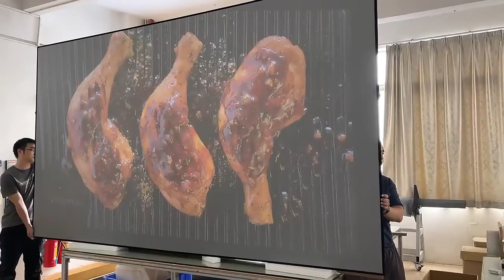XYSCREENS 150 inch ALR UST projector Screen PET Crystal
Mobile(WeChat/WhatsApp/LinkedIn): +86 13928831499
Assistant GM & Sales manager
Guangzhou Xiong-yun Audio-visual Equipment Co., Ltd.

XY Ultra Thin Frame Projection Screen ZHK100B-PET Crystal which provides the thinnest visible bezel frame available in the market today is uniquely designed to resemble a premium LED TV but with much larger viewing area options. ZHK100B Thin Edge Frame uses a sturdy extruded aluminum alloy frame with a 12 mm edge border that offers maximized viewing, making this an excellent addition to both home theater and commercial applications. Watch as your viewing experience soars to new heights of enjoyment!
With a special optical sawtooth structure, the anti-light screen PET Crystal can absorb 93% ambient light, making the picture real and without reflex light, designed for UST Laser projectors especially. Unlike traditional projection screens, PET Crystal is able to present images under bright light. It has removed the foggy phenomenon, providing bright, vivid, and perfect pictures. With a Gain of 0.8 and a viewing angle of 160 degrees, the audience can see the clear and vivid image in all directions, suitable for 4K & 3D television or movies. Even if you have watched for a long time, your eyes will not feel tired. Compared to a traditional matte white screen, its contrast has been lifted by 10 times.
With its easy and adjustable fabric spring system, the Fixed Frame Screen is perfectly and permanently tensioned, ensuring that the screen is as flat and level as the mirror. Special designed slim bracket for an easy click-on installation, also available as an in-wall display. Therefore, the users are able to set up in seconds.